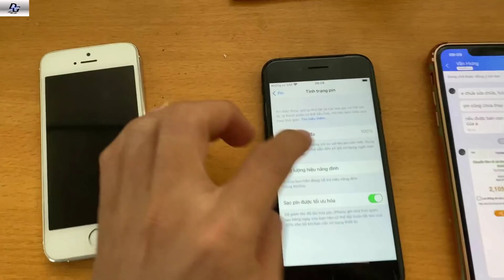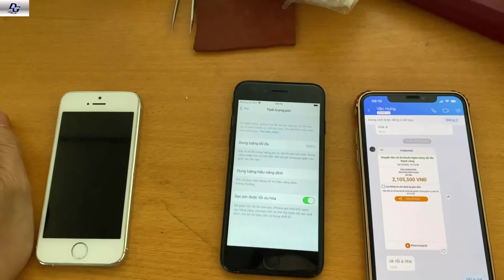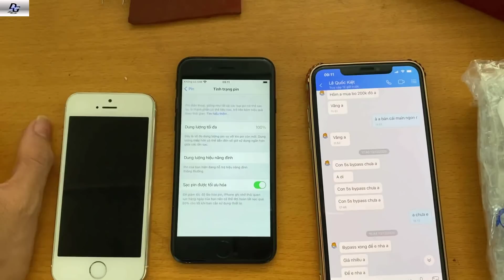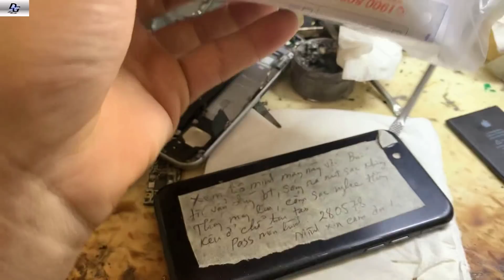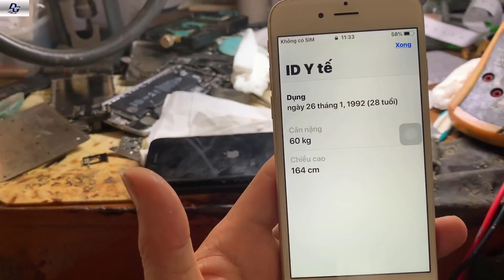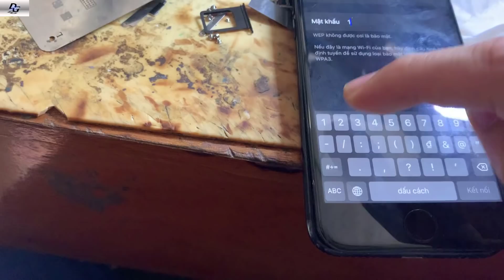Sửa iphone 7 main nát,nhìn chán hẳn...DGapple TV chuẩn bị nổ kèo điện thoại cũ giá rẻ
_Trung tâm sửa chữa iphone
_Mua Bán điện thoại cũ giá rẻ
_ đào tạo dạy nghề sửa chữa điện thoại
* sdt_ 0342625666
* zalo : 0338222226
© Bản quyền thuộc về DGapple TV
© Copyright by DGapple TV ☞ Do not Reup